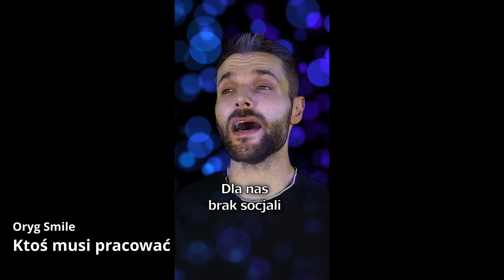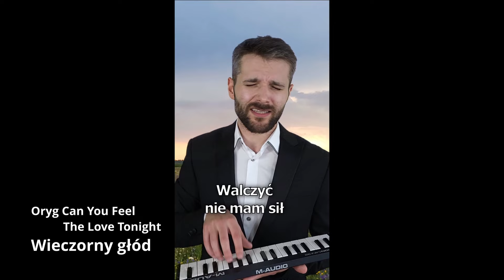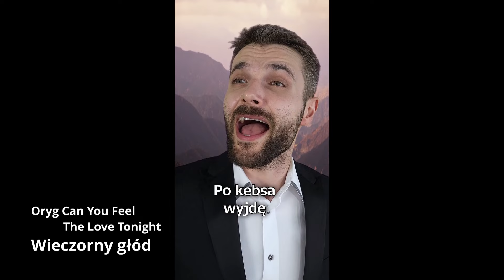Majowe shorty - Sebastian Machalski Darcieryja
Kompilacja moich shortów z maja 2023!